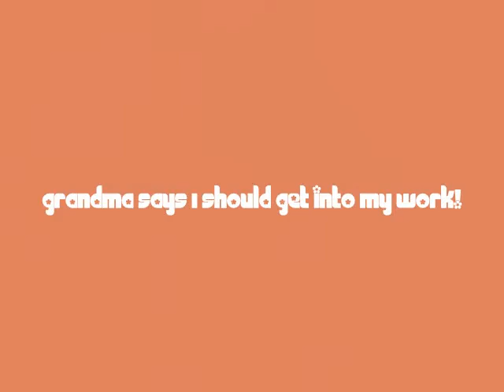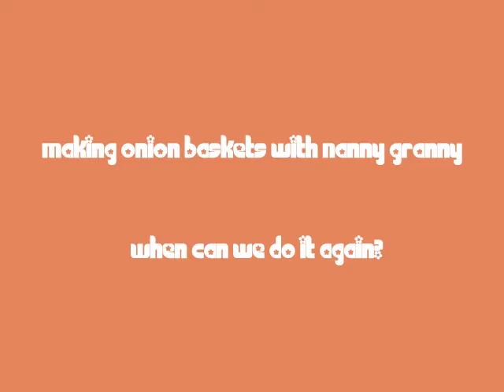Weaving Onion Baskets~The Wicker Woman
-- While babysitting my granddaughter Lily, I was also making onion baskets. She wanted to "weave" too, so here are our results!